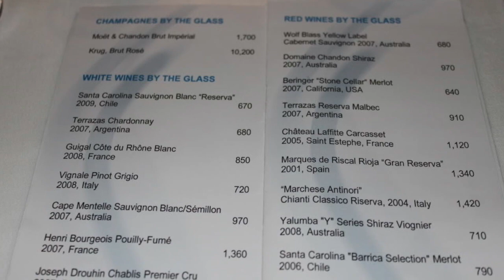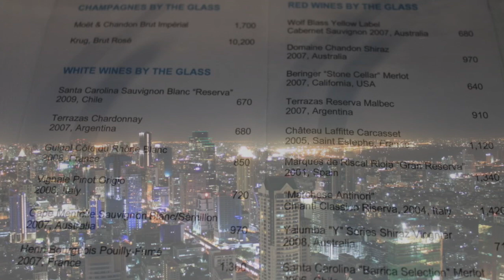Restaurant Sirocco Lebua at State Tower Das Sirocco Bangkok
Luxus Restaurant in Bangkok mit einmaliger Aussicht.

Das Pattaya und Thailand Forum